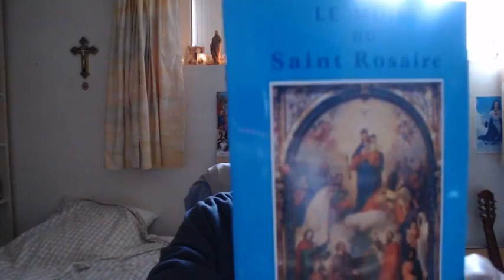Chapelet sur le thème : les personnes du 3e âge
🎁Pour un don en Bitcoin (BTC) :
1EDkdEqg1yCEXRyezortD5xUFAugH3a3Gc